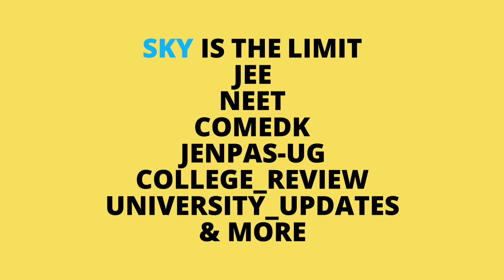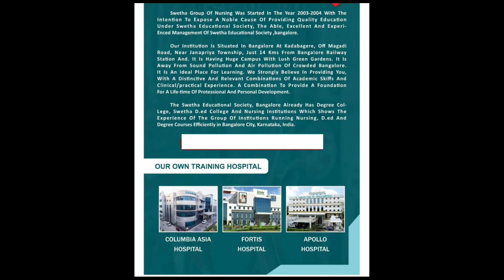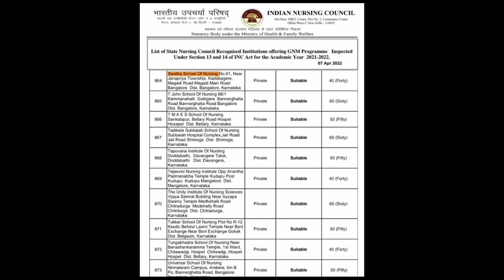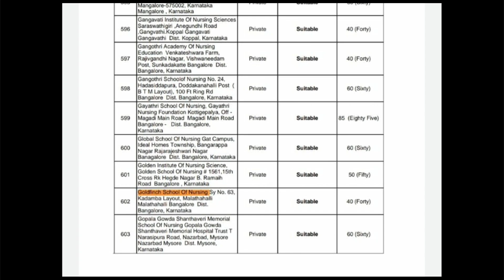TOP 3 LOW COST NURSING COLLEGES IN BANGALORE | bangalore college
ADMISSION DETAILS :
1 . Sweta School Of Nursing -
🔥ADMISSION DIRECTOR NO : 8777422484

2 . GoldFinch School Of Nursing -
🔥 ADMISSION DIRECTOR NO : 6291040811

3 . Adarsha Nursing School -
TOP 3 LOW COST NURSING COLLEGES IN BANGALORE | best nursing colleges in bangalore
💥CHECK MY JENPAUH PLAYLIST FOR MORE NURSING VIDEOS..
⭐Channel Host : Riddhi Roy
⭐Editor : Riddhi Roy
⭐ Writer : Riddhi Roy